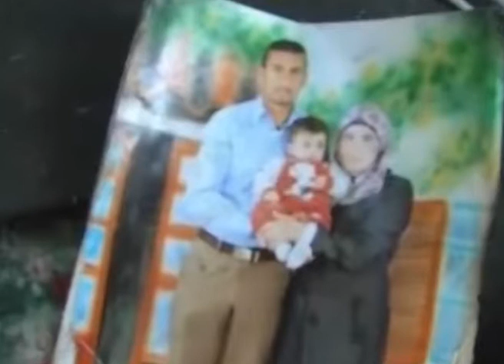Juifs célèbrent un mariage et la mort de palestiniens brûlés vifs !!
La diffusion d'images montrant des extrémistes juifs célébrant la mort du bébé palestinien brûlé vif avec ses parents en Cisjordanie occupée en juillet a relancé jeudi le débat sur la violence juive en Israël.